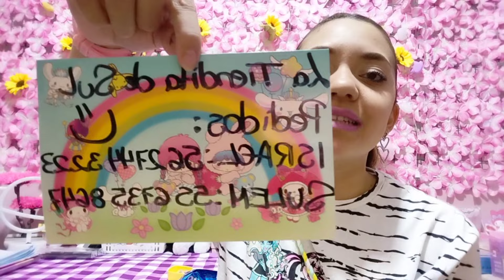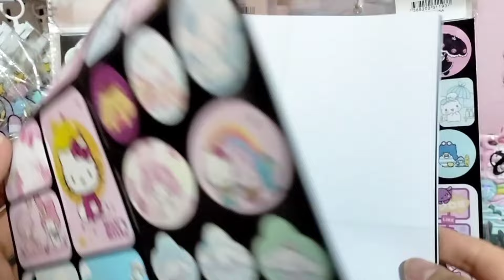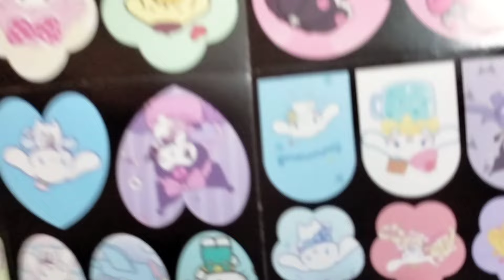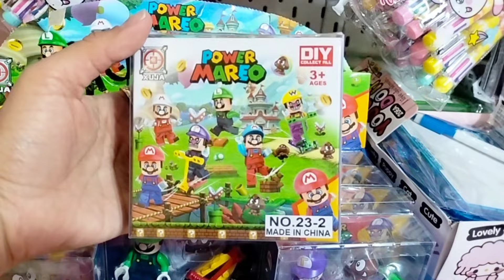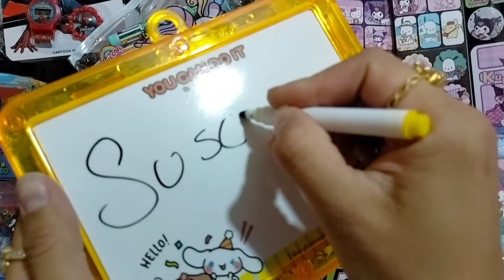Papelería Kawaii🌈Porta Celulares Muy Padres🌷Perfumes Kitty💫 Muchos Artículos SANRIO y más 😁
GRACIAS POR VISITAR ESTE CANAL ERES 🙂

EL DIA DE HOY TENEMOS NUESTRA TIENDITA EN LINEA🌈

Productos Nuevos de esta semana 😍
Puedes checar nuestro catálogo digital a cualquiera de nuestros siguientes números de Contacto.

Mil Bendiciones 🌈